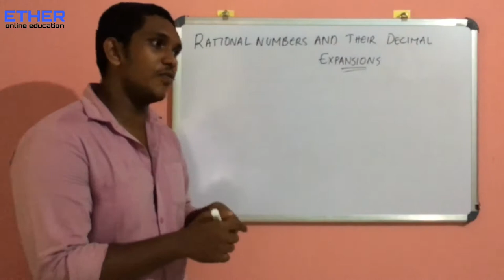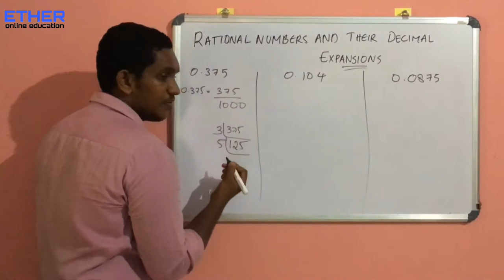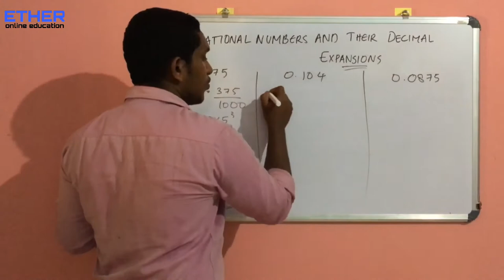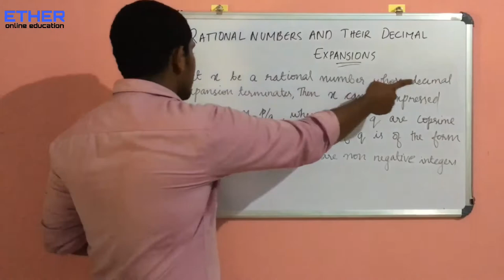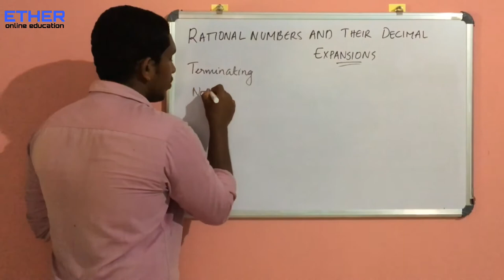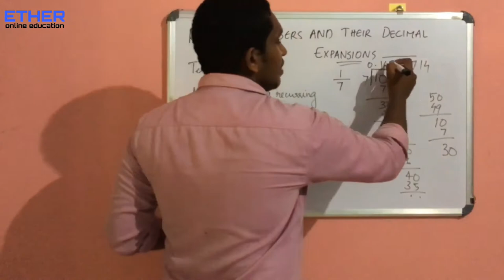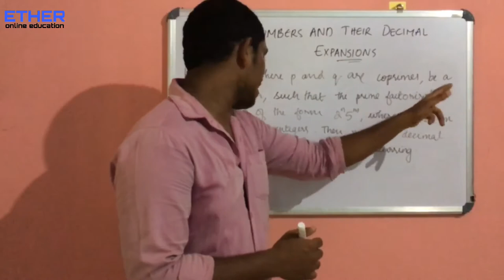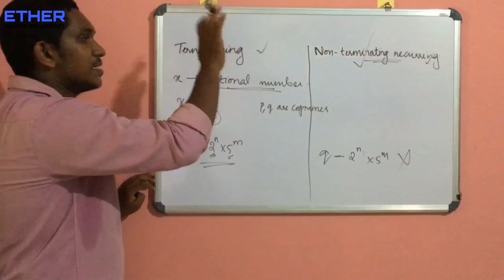CBSE 10 CHAPTER 1 REAL NUMBERS | PART 4 REVISTING RATIONAL NUMBERS AND THEIR DECIMAL EXPANSION